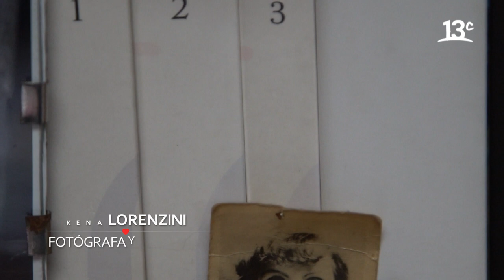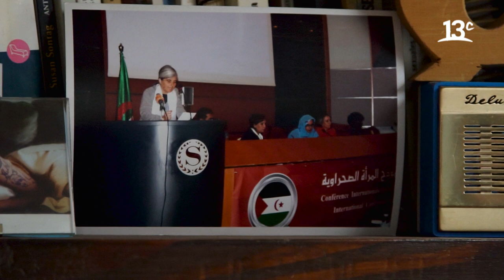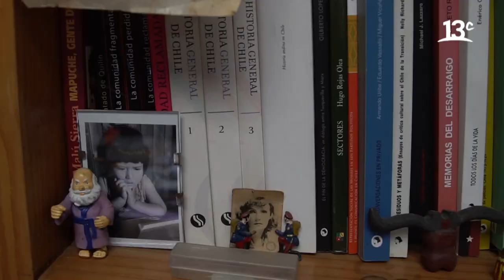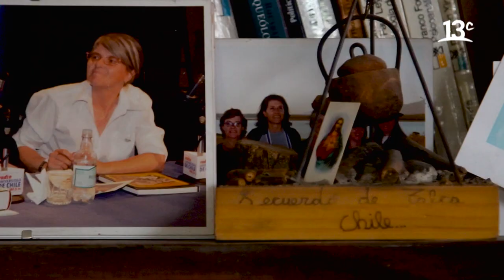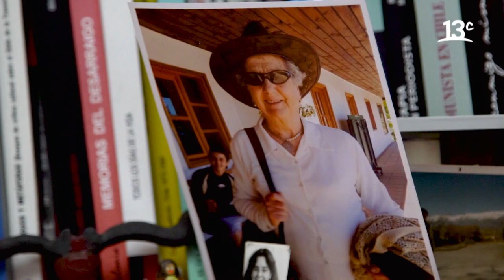La familia para Kena Lorenzini | Corazones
En "Corazones" conocemos la historia y opinión sobre la familia de la fotógrafa y activista, Kena Lorenzini. Ver más

Encuéntranos en tu cableoperador:
DirecTV: Canal HD 1156
Movistar: Canal 125
Claro: Canal 127 | Canal HD 627
Entel: Canal 70
GTD Manquehue: Canal 23 | Canal HD 829
Telefónica del Sur: Canal 21 | Canal HD 829